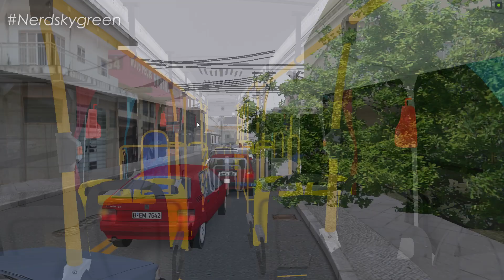[OMSI 2] Mascarello Gran Via 2014 VOLVO B270F euro V AC +G27 - Viação Agulhas Negras / Mapa Radial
✅ No vídeo de hoje, tu iras conferir o Mascarello Gran Via 2014, na vesão de chassi VOLVO B270F euro V com ar condicionado, na skin da empresa Viação Agulhas Negras lá de Volta Redonda-RJ, no mapa Radial V3.0, no omsi 2, + download.

Veja outros mods bacanas pro OMSI 2.

Acessórios:
1 Volante: Logitech G27 & G29
1 Web Cam: Logitech c920

Softwares:
Gravação: OBS studio e Placa GTX
* Edição Vídeos: Sony Vegas PRO 15
* Edição Miniaturas: Adobe Photoshop e photoscape